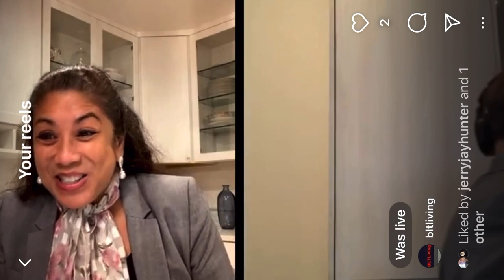BLT Living - Origin Story - Ep. 1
So excited for our very first BLT Living Episode 1 which aired on Friday, April 28, 2023, at 12:30PM EDT which you can watch here! Live Your Best Life Today with Jerry and Christie!